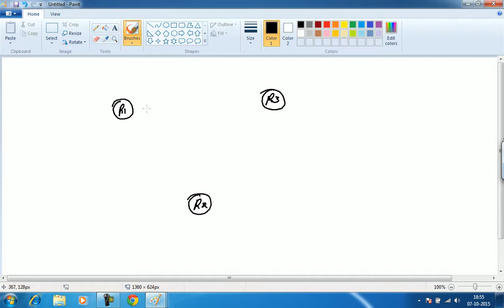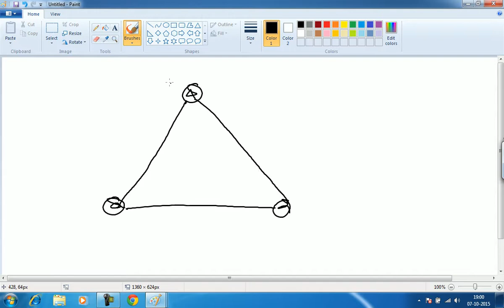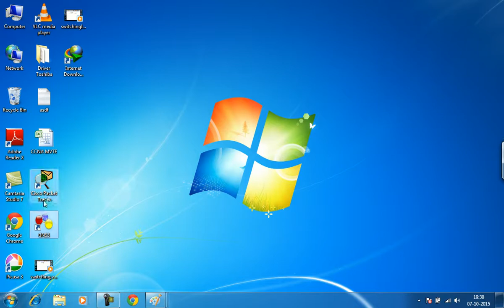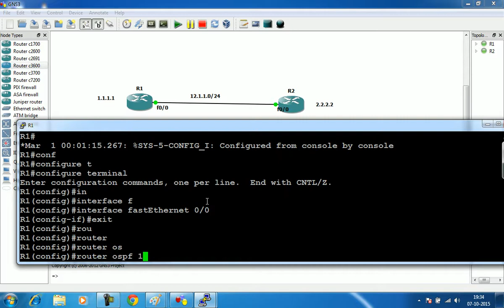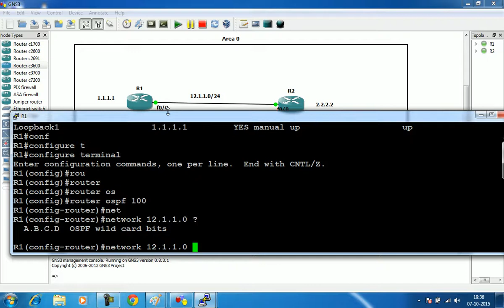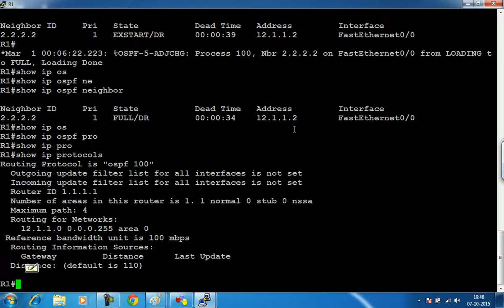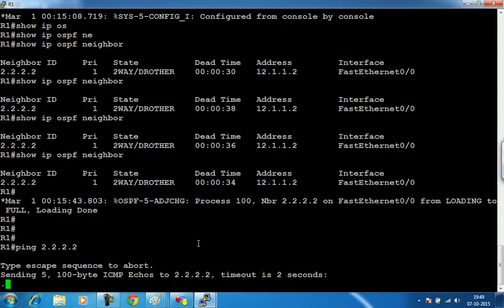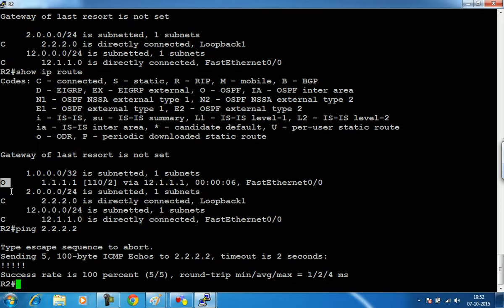CCNA : Tutorial 14.1 Open Shortest Path Find (OSPF) Routing Protocol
In this tutorial we will learn about the ospf routing protocol by Anil Bhardwaj and many more about ccna...